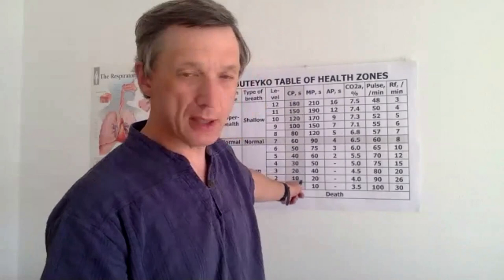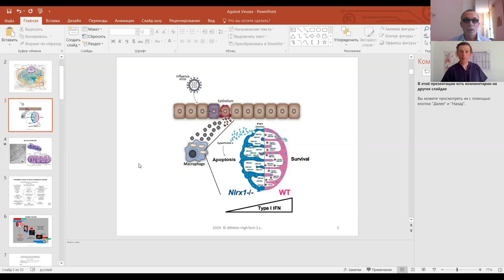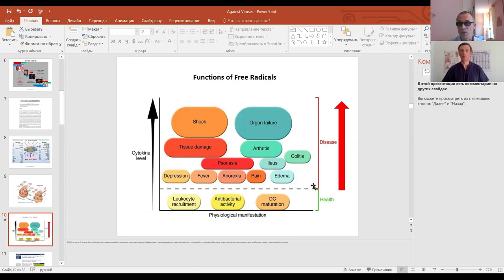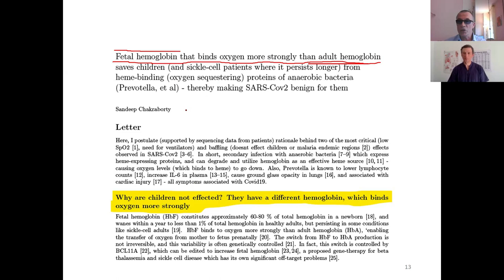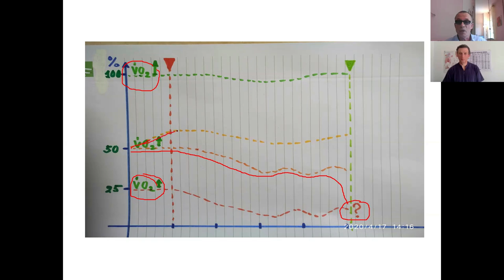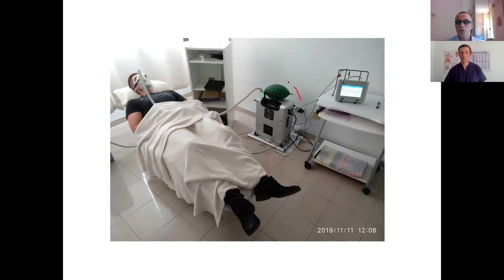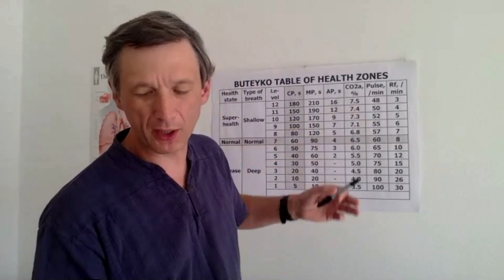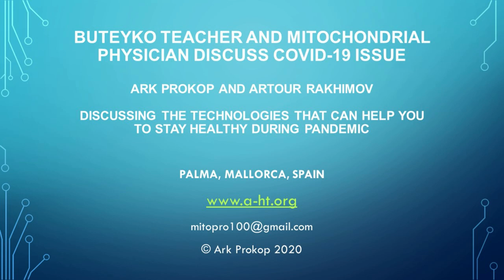Discussing COVID -19 issue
Ark Prokop and Artour Rakhimov  discussing the  breathing technologies that can help you to stay healthy during the COVID-19 pandemic